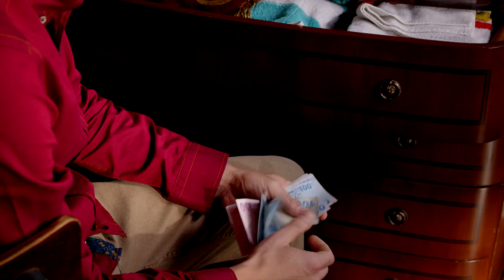Merve Hakan'ın Yanında Kalmak İstedi - Bana Adını Sor Film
Başrollerinde Başak Parlak, Engin Hepileri ve Özge Borak'ın rol aldığı "Bana Adını Sor" filminin en özel sahneleri Avşar Film YouTube kanalında!

Yetiştirme yurdunda birlikte büyüyen Yasemin (Özge Borak) ve Hakan (Engin Hepileri) hayatları boyunca hiç ayrılmamıştır. Aralarındaki bağı bu kadar kuvvetli yapansa dostluğun yanı sıra Yasemin ‘in Hakan ‘a tek taraflı hissettiği duygulardır.. Hiç beklemedikleri bir anda Merve ‘nin ( Başak Parlak) hayatlarına girmesiyle Hakan ‘ın da Yasemin in de hayati değişir.. Fakat Hakan’ı bekleyen ve hepsinin hayatını sonsuza kadar değiştirecek kötü bir sürpriz vardır. Bir yanda çocukluğundan beri kalbi aynı adam için atan aşkı için her şeyi göze almaya hazır sabırlı bir aşık; diğer yanda karşısına çıkan adam için sahip olduğu her şeyden, ailesinden, zenginliğin ihtişamından vazgeçmeyi göze almış bir kadın..

Senarist: Oben Aras
Yönetmen: M. Taner Gündöner
Oyuncular: Başak Parlak, Engin Hepileri, Özge Borak, Cihat Tamer, İpek Tenolcak